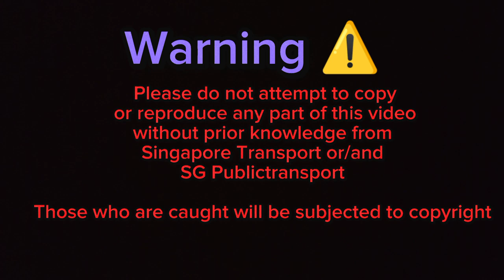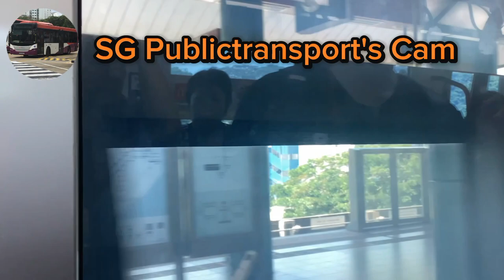Collab I SBST I PW2 Teck lee LRT station completed in 2004 but still remained closed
@singaporetransport1305  and @sgpublictransport34956  films Teck Lee LRT station. The only LRT station in Singapore that never opened. The footage and audio is terrible but enjoy the scenery :D

Also, there are Several police officers in the car when the two of us travel back to PTC Punggol via PW2 Teck lee. Fortunately, they are not Transcom and they didn't spot us fliming in the car so the footage is safe.

From,
Singapore Transport

*More details*
flimed on 4th July 2023

project manager:
SG Publictransport

Cameraman:
Singapore Transport and SG Publictransport

Editor:
Singapore Transport